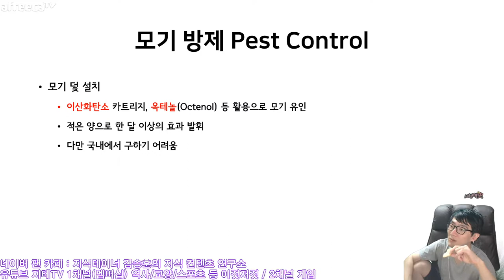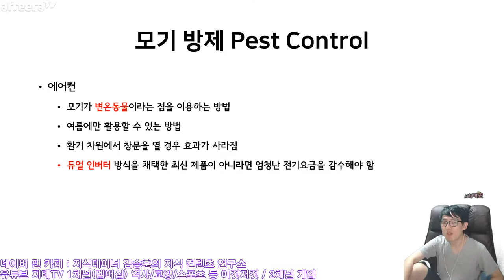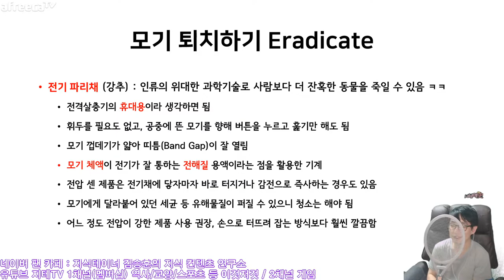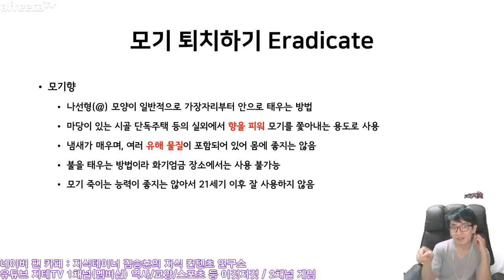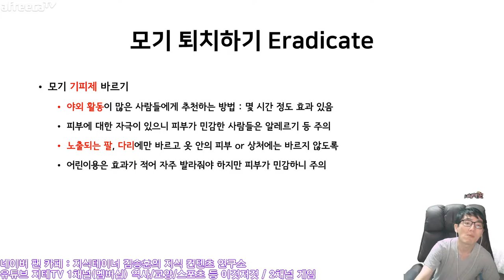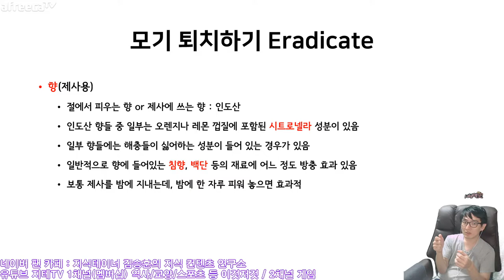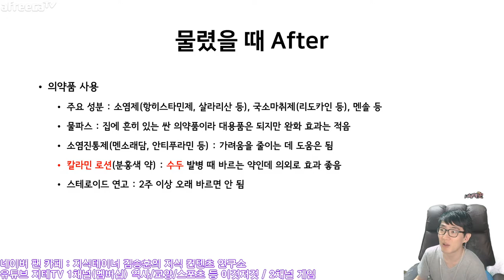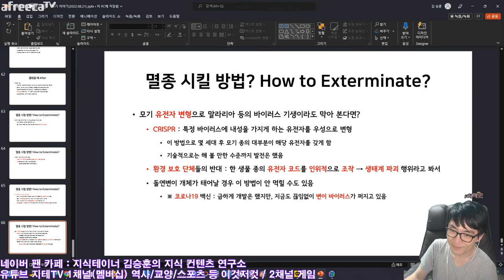모기를 완전히 멸종 시킬 방법은 없고 😭 우리가 할 수 있는 방역은? | 지테TV 사심 史心 역사 294화 2부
안타깝지만 모기를 완전히 멸종 시킬 방법은 없어요(뿌에엥 ㅠㅠ).
그렇다면 방역이라도...

Chapters
0:00:00 어떻게 막을까 How to Pest Control
0:13:36 모기 퇴치 방법 How to Eradicate
0:38:08 물렸을 때 대처 After Bitten
0:43:26 멸종 시킬 방법이? 응 없어요 How to Exterminate?
0:50:56 마무리 Outro

CPU : AMD Ryzen 5800X(8/16)
CPU Cooler : Enermax LIQMAX III ARGB 360
Motherboard : ASUS PRIME X570-Pro CSM
RAM : TeamGroup T-Force Delta RGB CL16 3200Mhz 32GB(16G x 2)
VGA : MSI GTX 1660 Super Gaming X D6 TwinFrozer
SSD(OS & SW) : Samsung 970 EVO Plus 1TB
SSD(Data 1) : Samsung 850 PRO 256GB
SSD(Data 2) : Samsung PM851 128GB with mSATA to SATA Converter
PW : Seasonic Focus Gold GM-750 Modular
Case : Darkflash DLX21 Mesh
Microphone : RODE NT-USB Mini
Webcam : Logitech StreamCam(Main), Logitech C922(Sub)
Keyboard : Logitech K120
Mouse : Logitech G102
Lights : Luxpad K22H x 2
PhoneCam(야외촬영) : Samsung Galaxy S7 64GB